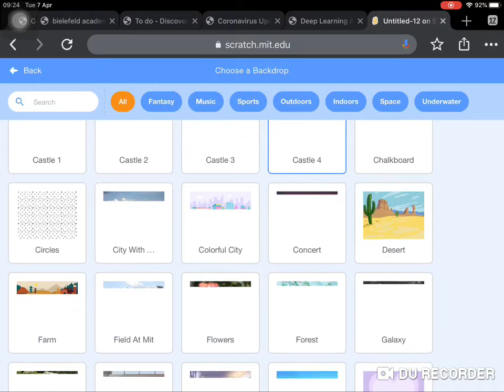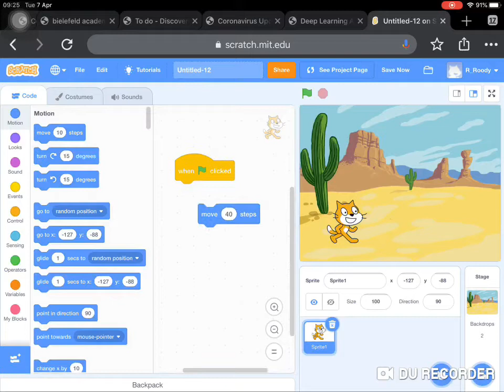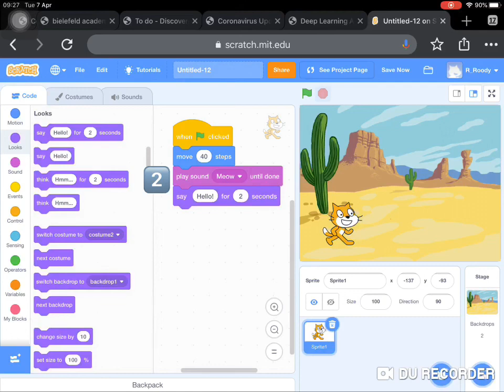Scratch_Programming_Lesson 3: اضافة الصوت للكائن وتحريكه لعدة خطوات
الفيديو يشرح عمل مجموعة من البلوكز
- EVENT (FLAG)
- MOVE
- PLAY SOUND
- SAY